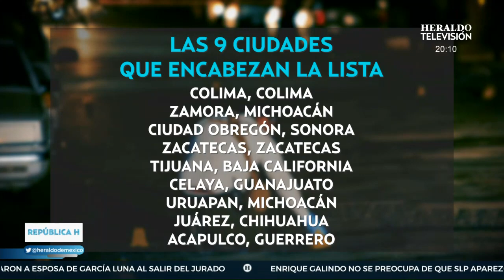Colima encabeza lista de las 50 ciudades más inseguras del mundo; 9 de las primeras 10 son mexicanas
Los problemas de inseguridad en México, tanto a nivel nacional como en algunas entidades del país, en las que proliferan mafias, narcotráfico, huachicoleo, asalto a unidades de transporte de carga, homicidios, feminicidios y otros delitos más, han causado estragos en la percepción que se tiene de nuestro país desde hace varios años, desde que se e inició la llamada guerra contra el narco, misma que aún sigue siendo un dolor de cabeza.

Por esa razón, una ciudad de México encabeza el listado nada honroso de 50 de las urbes más peligrosas en todo el mundo, ranking muy sensible y que ponen en alerta no solo a las autoridades, sino a los millones de turistas y visitantes que año con año llegan al país.